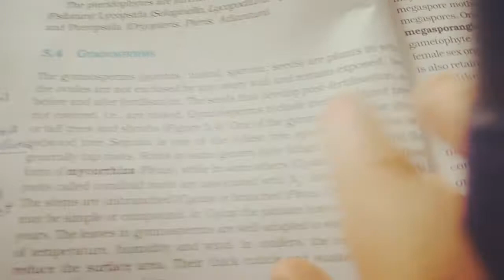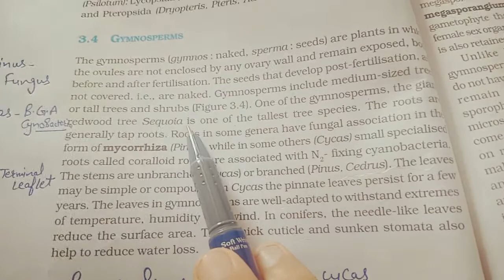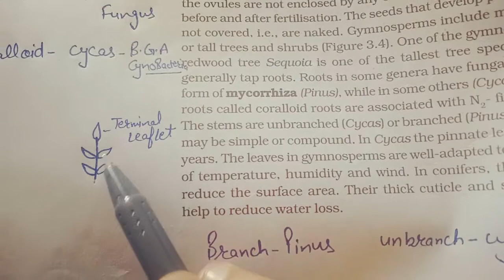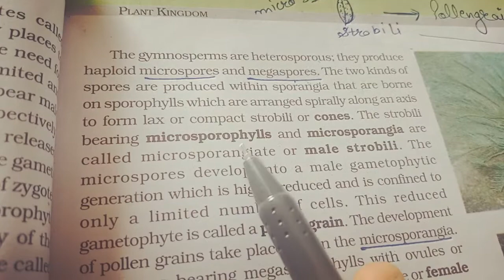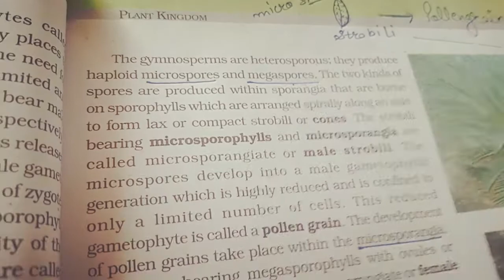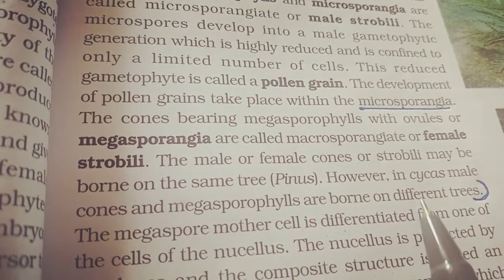Class -11 th ch -3 topic - gymnosperm